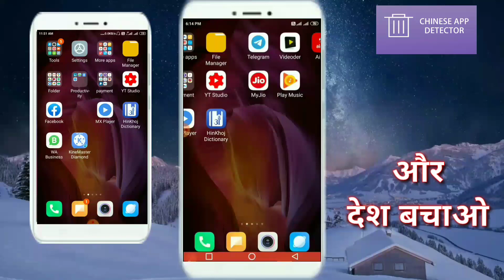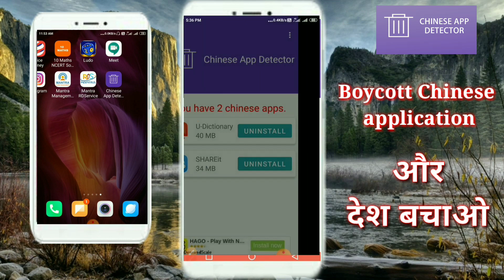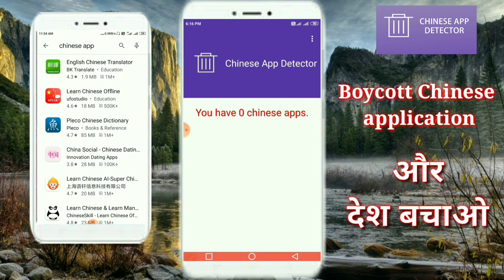Boycott Chinese Apps||Chinese App detector. Chinese Apps kaise check kare#chineseappdetector.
Chinese application ko kaise dhundhe Chinese application ko kaise dhundhe.
Download Download Chinese App detector link Remove unwanted chinese applications and support your country. Checkout this cool app which will tell you about chinese applications installed in your device.

Boycott Chinese application

Chinese application kaun kaun hai